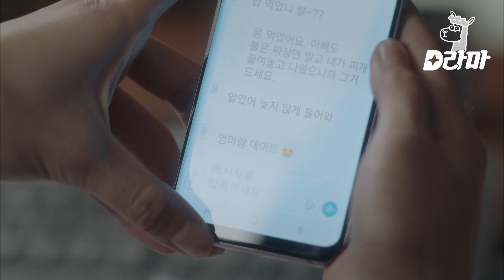[D라마] EP2-06 아직 어쩌면 저 멀리라도 엄마가 있을 거라 믿고픈 서예지,, 엄마의 마지막 모습을 못 잊는 울 언니,,,😢 | 무법변호사 160513